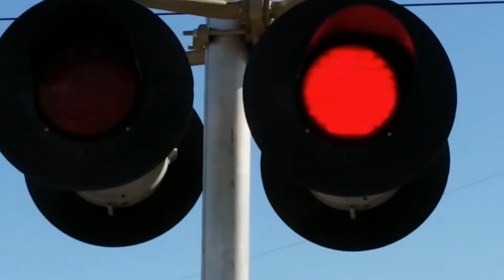Kilgore Road Railroad Crossing, UP 733 LRR93 Lodi Local, Rancho Cordova CA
Union Pacific 93 job Lodi Local, Placerville Industrial Local freight train on the Placerville Branch passing the Kilgore Rd railroad crossing with UP 733 and 717 GP38-2's at 2pm.

Crossing Info:
Kilgore Rd and Folsom Blvd, Rancho Cordova California.
Crossing owned and maintained by Sacramento Regional Transit. Bells ring through whole activation.

- Shoulder gated signal on right has an General Signals 2 Electronic Bell, 4 pairs of 12x24 inch Harmon Lights with 12 inch General Electric/Harmon Fading 1st Generation LEDs Lights, Harmon Brackets, WCH LED Gate Lights, Harmon Counterweight Arms, Safetran Gate Mechanism, and WCH Base.

- Gateless signal on left has an General Signals Type 2 Electronic Bell, 2 pairs of 12x24 inch Harmon Lights with 12 inch General Electric/Harmon Fading  1st Generation LEDs Lights, Harmon Brackets, and Harmon Base.

- Harmon Cantilever signal has 4 pairs of 12x24 inch Harmon Lights with 12 inch General Electric/Harmon Fading 1st Generation LEDs Lights and Harmon Brackets.

Its Shoulder gated signal has an General Signals 2 Electronic Bell, 1 pair of 12x24 inch Harmon Lights with 12 inch General Electric/Harmon Fading 1st Generation LEDs Lights, Harmon Brackets, WCH LED Gate Lights, Harmon Counterweight Arms, Safetran Gate Mechanism, and WCH Base.

- Gateless signal on right has an General Signals Type 2 Electronic Bell, 2 pairs of 12x24 inch Harmon Lights with 12 inch General Electric/Harmon Fading  1st Generation LEDs Lights, Harmon Brackets, and Harmon Base.

Crossing also has two no right turn signals and one crossing activation advance warning yellow signal.